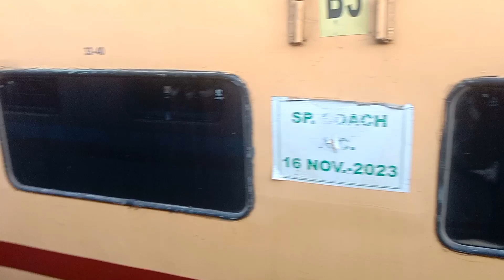TRAIN KI WASHING KESE HOTI WATER TANK KESE BHRTE H FULL. DETAIL 🚆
JODHPUR STATION HOW TO TRAIN WASHING AND WATER TANK SUPPLY